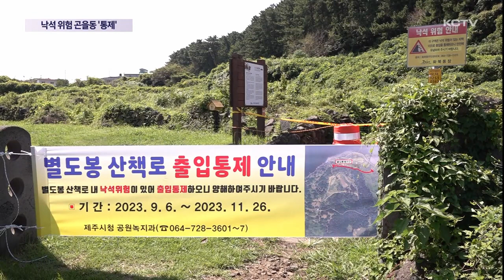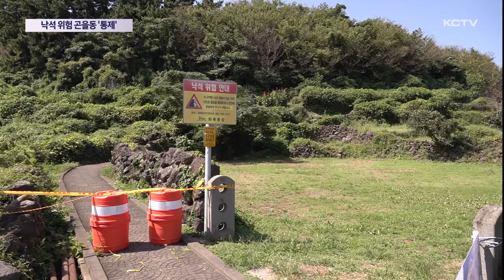'낙석 위험' 곤을동 통제…"영구 폐쇄" 검토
4.3 유적지인 곤을동 인근 산책로가 2007년 조성된 이후 처음으로 전면 통제됐습니다.

낙석 위험에 따라 정밀 안전진단이 이뤄지는 11월까지 출입이 제한되는데 제주시는 붕괴 가능성이 있다고 판단되면 영구폐쇄도 검토하고 있습니다.